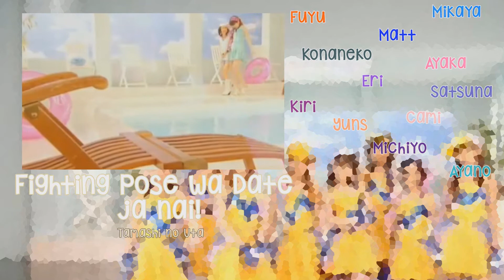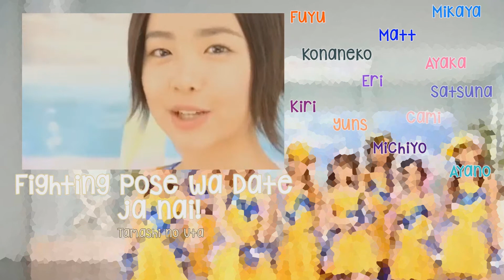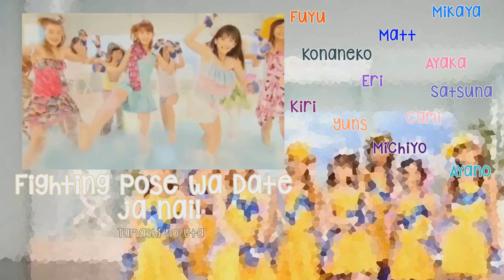«魂の歌 ! ♥» 「ファイタイングポーズはダテじゃない！」【歌ってみた】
Hello!!
It has been some time since the last time, how is everyone? We hope to be more active because the holiday summer season is approaching!!
Eri has improved a lot in the mix! We have been very pleased to see your progress, I hope you can appreciate it.
Really, really, we hope you like it! Enjoy :)!!

• 【Matt】
• 【Kiri】
• 【Cami】
• 【Eri】
• 【Fuyu】
• 【Ayano】
• 【Yuns】
• 【Konaneko】
• 【Satsuna】
• 【Michiyo】
• 【Mikaya】
• 【Ayaka】

♡ 歌は: ファイタイングポーズはダテじゃない！
♥Song: Fighting Pose wa Date ja nai!

♡ オリジナルアーティスト:  Berryz工房
♥Original singer: Berryz Koubou

❣Timing: Eri
❣Mix: Eri
❣Graphic: Matt
❣Video: Matt
❣Harmonies: Original & Girls

WE OWN NOTHING BUT OUR VOICES AND EVERYTHING BELONGS TO UP-FRONT AND TSUNKU♂